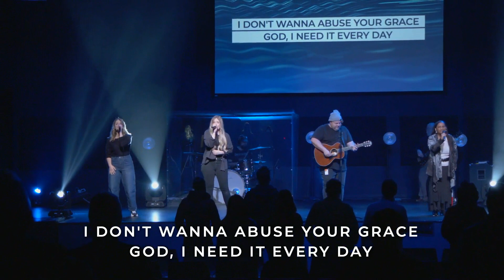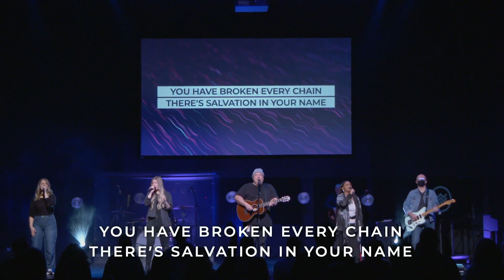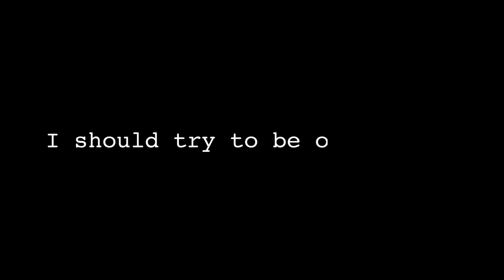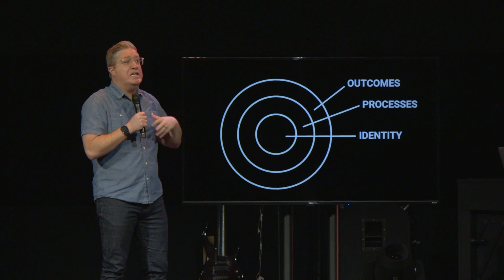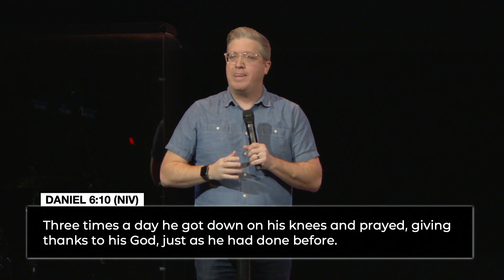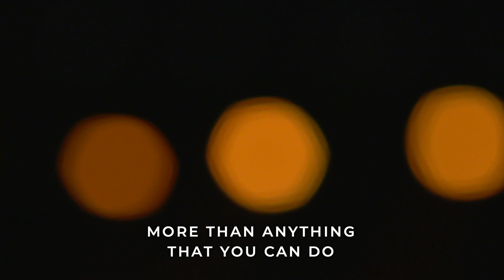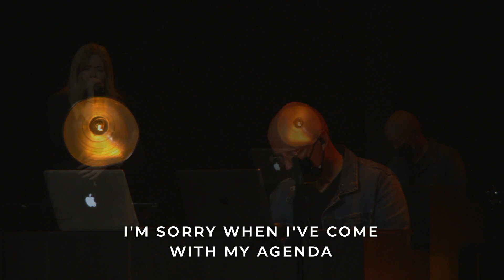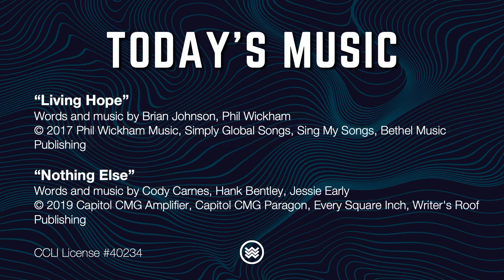Real Change Week Two | Best New Habit | Lake Sawyer Church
To support this ministry and help us continue to reach people all around the world

Jesus Changes Everything For Everyone. Lake Sawyer Church Exists to See People Find and Follow Jesus, Based in Black Diamond, WA in the Greater Seattle Area.

Lake Sawyer Church Facebook: @LakeSawyerChurch
Lake Sawyer Church Instagram: @LakeSawyerChurch

0:00 Welcome to Lake Sawyer Church
0:25 Worship - Holy Water
5:02 Worship - Battle Belongs
9:04 Worship - Living Hope
14:52 Meet and Greet
16:15 Announcements
18:38 Message
1:00:44 Worship - Nothing Else
1:03:40 Communion
1:05:17 Worship - Nothing Else (cont.)
1:07:38 Closing